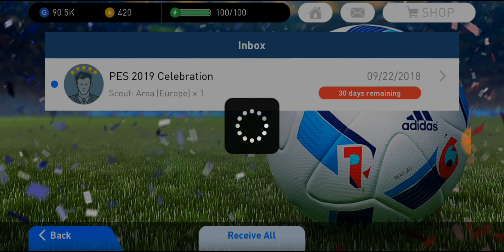Day 3 - Scout: Area[Europe] × 1 😍 | PES 2019 Mobile Announcement Celebration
Konami are celebrating the announcement of PES 2019 Mobile and they are giving gifts to the users!!